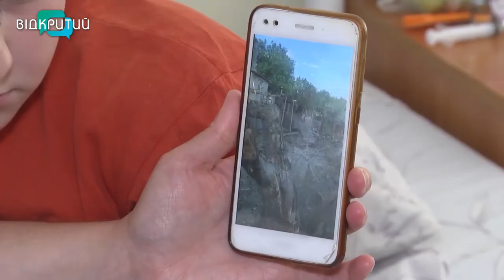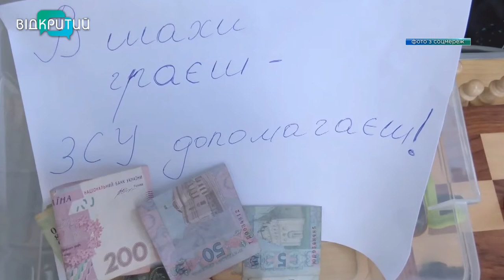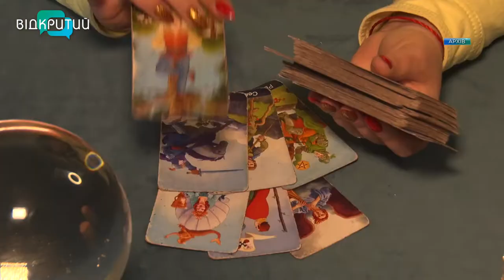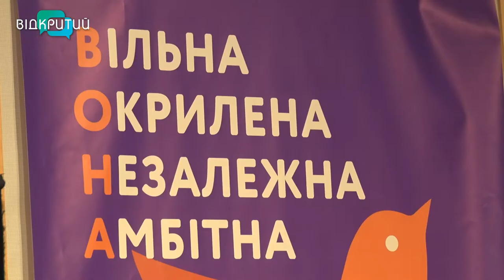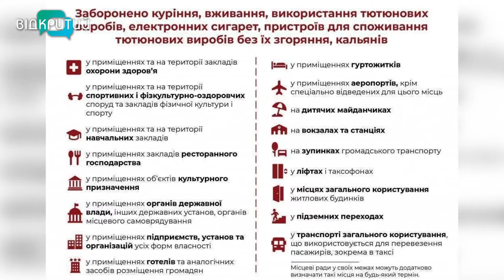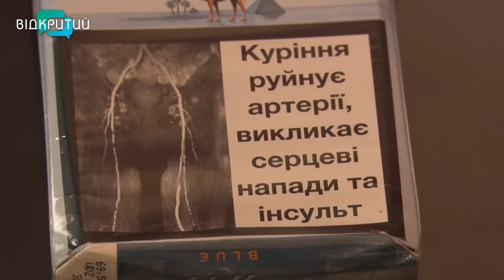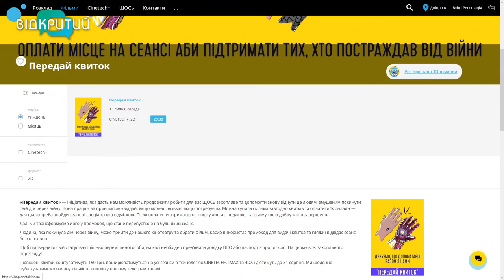Новини OPEN NEWS від 11 липня 2022 року 18:15